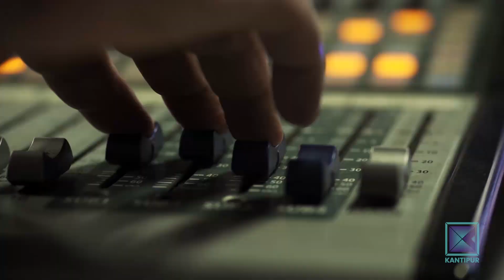People's Attraction Towards Bonsai | Good Morning Nepal - 19 November 2020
In today's episode of Good Morning Nepal, our presenter is having a conversation with Anuj Shrestha (Entrepreneur) about people's attraction towards Bonsai.